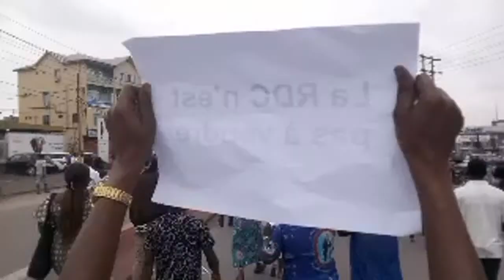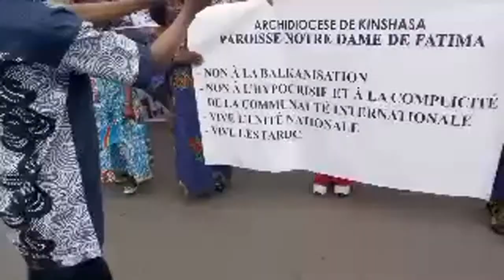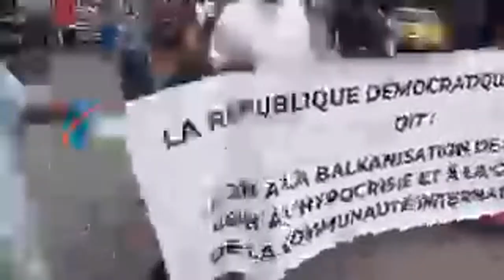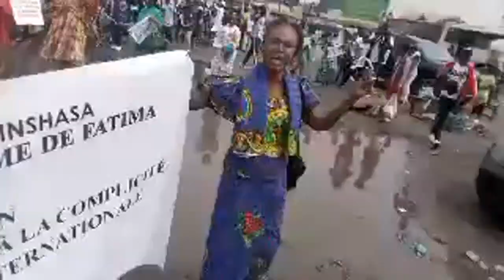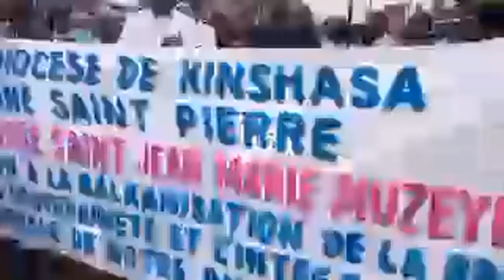CARDINAL FRIDOLIN AMBONGO À PLEURÉ À LA MARCHE DE CHRÉTIENS CATHOLIQUE, SOUTIEN AUX FARDC